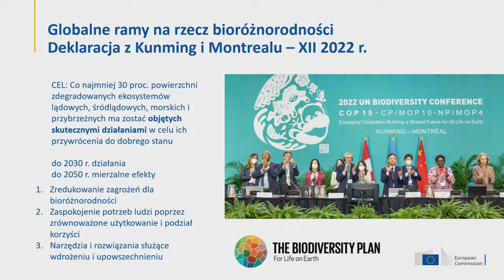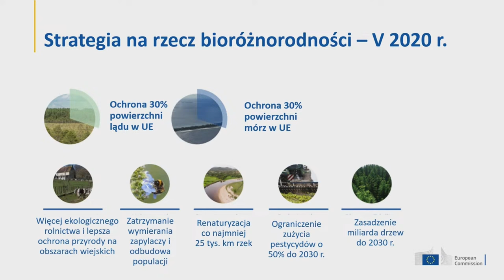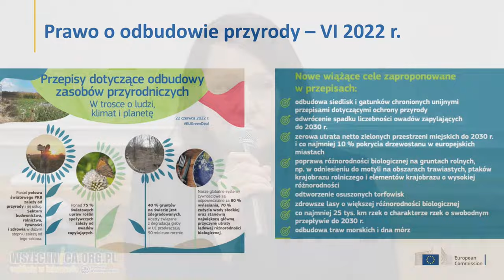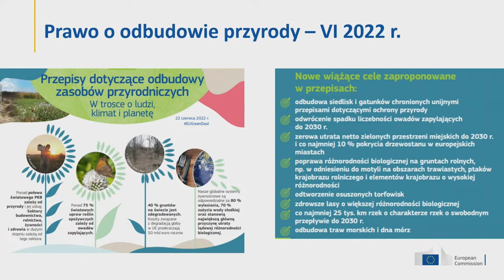Debata o polityce środowiskowej Unii Europejskiej - Izabela Zygmunt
Wykład Izabeli Zygmunt w ramach debaty o polityce środowiskowej Unii Europejskiej zorganizowanej przez Związek Stowarzyszeń Polska Zielona Sieć z udziałem Izabeli Zygmunt z Komisja Europejska w Polsce, Łukasza Kozuba z Wydział Biologii UW, Dariusza Gatkowskiego z WWF Polska. [21 marca 2024 r.]

Wybory do Parlamentu Europejskiego zbliżają się wielkimi krokami. Dziewiątego czerwca Polacy i Europejczycy podejmą decyzję o tym, kto w najbliższych latach będzie miał wpływ na europejską politykę, przed którą nadal stoją poważne wyzwania środowiskowe. Kryzys klimatyczny się pogłębia, utrata różnorodności biologicznej postępuje. Czy coraz częstsze katastrofy naturalne i ekstremalne zjawiska pogodowe oraz degradacja przyrody mobilizują polityków do działania i wpływają na unijne strategie?

Wdrażanie unijnej Strategii Bioróżnorodności 2030 jest ważne nie tylko dla zachowania europejskiej przyrody, ale i dla możliwości ograniczania, łagodzenia skutków katastrofy klimatycznej i adaptacji do nich. Głównym narzędziem wdrażania strategii ma być rozporządzenie w sprawie odbudowy zasobów przyrodniczych (Nature Restoration Law), które w procesie tworzenia zostało osłabione przez polityków. Dlaczego tak trudno przyjąć efektywne rozwiązania dla tak ważnej – dla jakości naszego życia – sprawy? Czy to, co zostało z propozycji Komisji Europejskiej, z Nature Restoration Law jest satysfakcjonujące i może przyczynić się do zmiany, która jest nam wszystkim pilnie potrzebna? Co dalej z Europejskim Zielonym Ładem?

Wprowadzenie merytoryczne do samej debaty zapewniło troje zaproszonych ekspertów. Izabela Zygmunt z Przedstawicielstwa Komisji Europejskiej w Polsce w pierwszej kolejności zwróciła uwagę, iż „polityka środowiskowa UE stanowi realizację globalnych zobowiązań” w tym zakresie (Deklaracja z Kunming i Montrealu z 2022 r.). Główne jej ramy nakreśla strategia na rzecz bioróżnorodności, która w horyzoncie czasowym 2030 przewiduje ochronę 30% lądu i mórz UE, rozwój ekologicznego rolnictwa, ograniczenie zużycia pestycydów, zatrzymanie wymierania zapylaczy, sadzenie drzew i renaturyzację rzek. Konkretne zapisy w tym zakresie wprowadzać ma zaprojektowane w 2022 r. Prawo o odbudowie przyrody („Nature Restoration Law”), którego losy powinny rozstrzygnąć się jeszcze w marcu br. i wokół którego w wielu krajach (w tym w Polsce) rozpętała się niedawno polityczno-medialna burza.

Izabela Zygmunt - specjalistka ds. Semestru Europejskiego i Europejskiego Zielonego Ładu w Przedstawicielstwie Komisji Europejskiej w Warszawie. Wcześniej pracowała jako starsza analityczka w WiseEuropa, gdzie zajmowała się polityką energetyczną i klimatyczną, procesami europejskimi i zrównoważonym finansowaniem. Była aktywistka Polskiej Zielonej Sieci i organizacji CEE Bankwatch Network. Absolwentka anglistyki na UW i stosunków międzynarodowych na Freie Universität w Berlinie.

Wydarzenie zostało zorganizowane w ramach the Citizens’ Observatory for Green Deal Financing project, finansowanego przez European Education and Culture Executive Agency (EACEA).

Jeśli chcesz wspierać Wszechnicę w dalszym tworzeniu treści, organizowaniu kolejnych rozmówWszechnicy, możesz

1. Zostać Patronem Wszechnicy FWW w serwisie

2. Możesz wspierać nas, robiąc zakupy za pomocą serwisu Fanimani.pl

3. Możesz przekazać nam darowiznę na cele statutowe tradycyjnym przelewem
Darowizny dla Fundacji Wspomagania Wsi można przekazywać na konto nr:
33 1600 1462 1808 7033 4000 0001